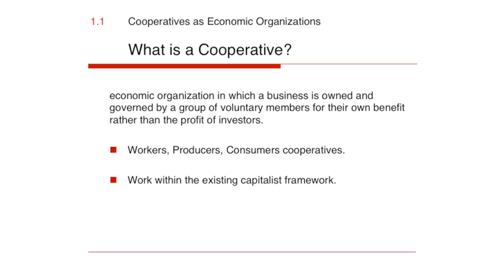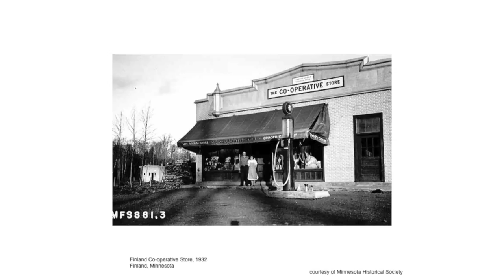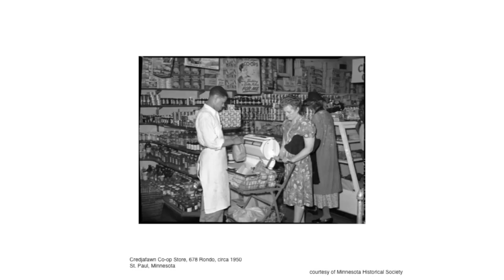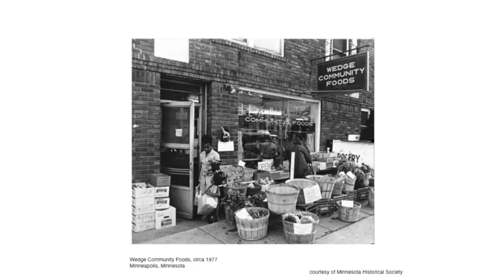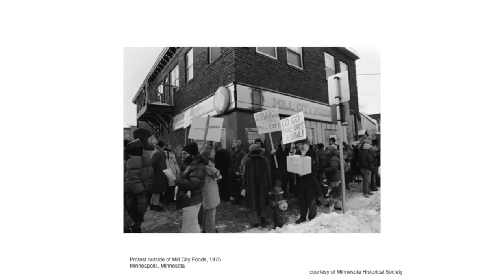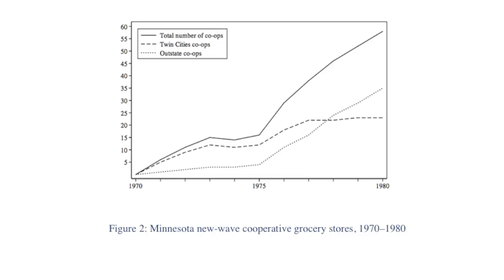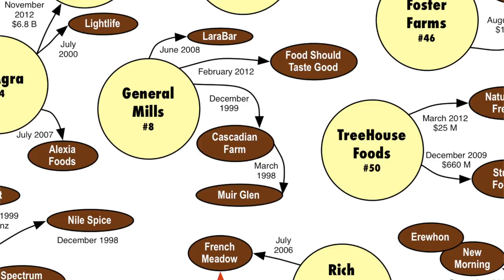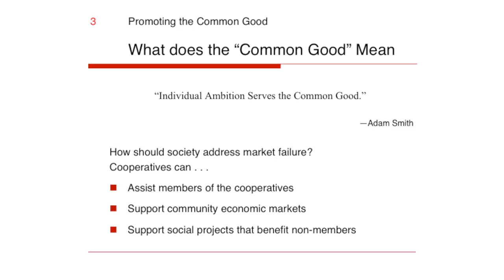KSMQ's "On Q Insight" History of Co-ops (Episode 112)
We travel to Winona State University to learn about the history of Minnesota’s cooperative system.  Dr. Craig Upright is a professor of sociology who studies contemporary social movements and the multiple ways that food production and consumption influence social processes.  Upright’s talk revolves around the food co-op movement from the 1920s forward, and as you will hear, Minnesota has been called a cooperative commonwealth. Episode 112